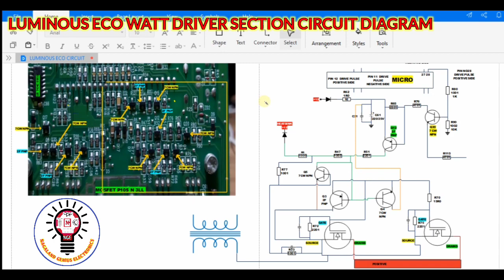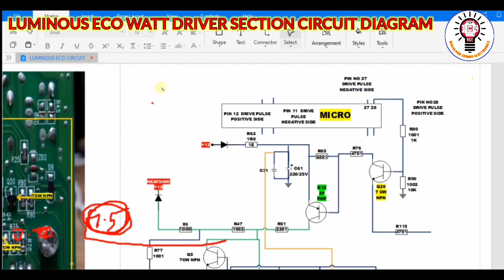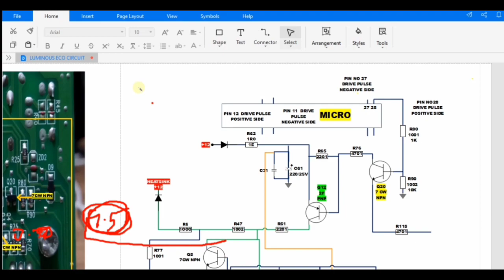PART 2 LUMINOUS ECO WATT DRIVER SECTION CIRCUIT DIAGRAM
LUMINOUS ECO WATT DRIVER SECTION
 CIRCUIT DIAGRAM

1:21 PM | 0.0KB/s

Circuit Diagram, Eco Watt 850 luminous, Eco Watt 1650 rapid 12v